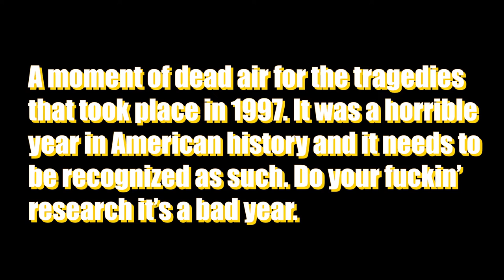Johnny Cantaloupe Podcast Ep. 282 Guy Who Flipped Me Off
Johnny Cantaloupe's first aired episode on YouTube!  Today's guest, the guy who flipped Johnny off at the car wash. This episode also deals with the tragedy of 1997.